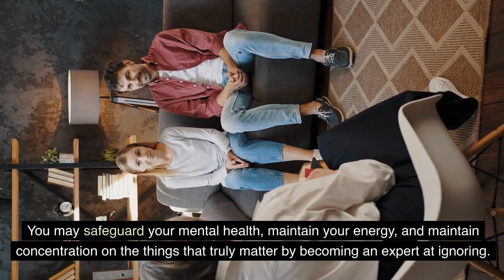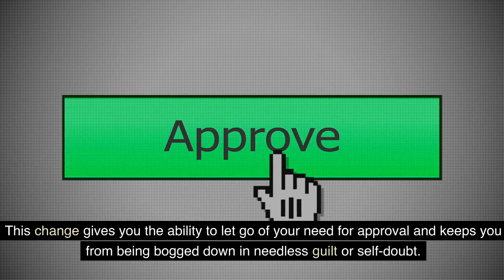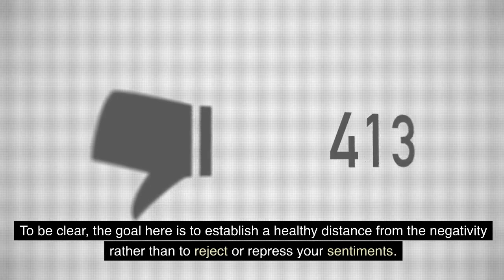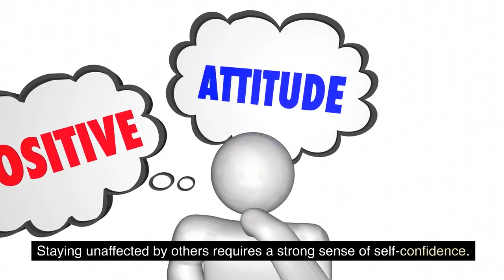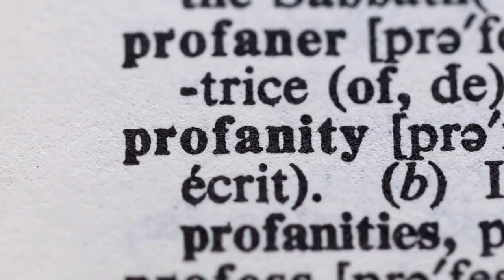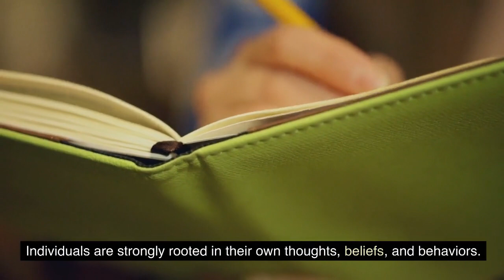How to Ignore People and Stay Unaffected by Them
In this video, we'll talk about the art of ignoring and how to avoid being impacted by other people. It's difficult to deal with poisonous people and haters. It might be challenging to ignore negative people who are always criticizing or demeaning us, whether they are at work, in middle school, high school, or even online. What if I told you there was a way to quit giving a damn about what other people thought? How about if I told you there was a technique to make yourself immune against their negativity?

Two essential components of social intelligence are emotional regulation and effective communication. Additionally, there are some useful techniques and mental adjustments that will enable you to handle relationships with challenging individuals without allowing their words or deeds to impact you.

Watch this video right now if you want to learn how to ignore other people and remain unaffected by them so that you can concentrate on what really matters: you and your happiness!

10 Signs Your Partner Doesn’t Love You (Even If You Think They Do)